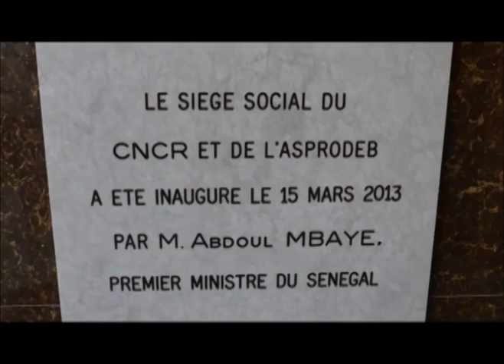Parcours de Samba GUEYE, un leader du monde paysan africain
Titulaire d'un diplôme de CAP option horticole plus tard renforcé par un diplôme de BTS, monsieur Samba GUEYE s’est tissé plusieurs cordes à son arc. Ancien président du CNCR et aujourd'hui conseiller spécial du ROPPA,ce film met en lumière son parcours  professionnel  et son humanisme